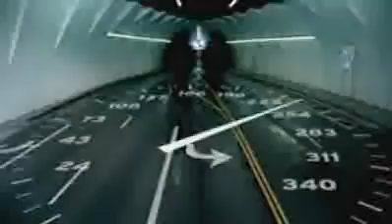Lamborghini Gallardo LP 560-4 למבורגיני גייארדו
למבורגיני גייארדו LP 560-4